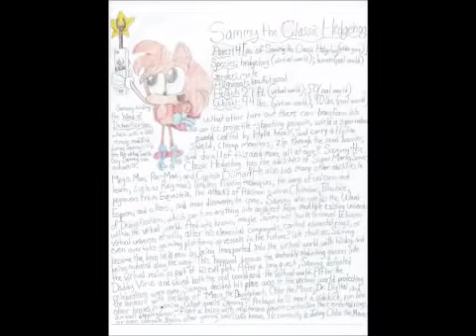Sammy the Classic Hedgehog Update: More Art, New Characters, Possibility of Continuity, and More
Published on...
Description unknown.